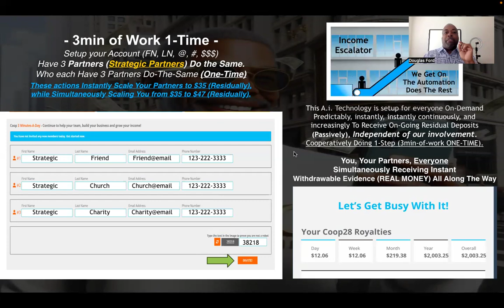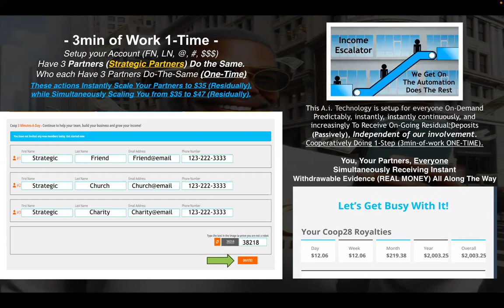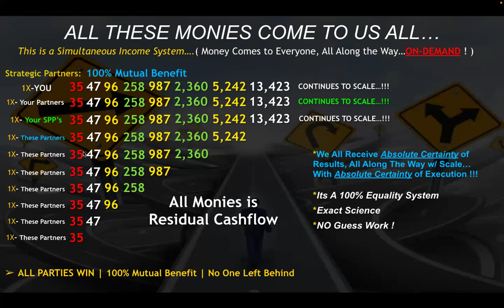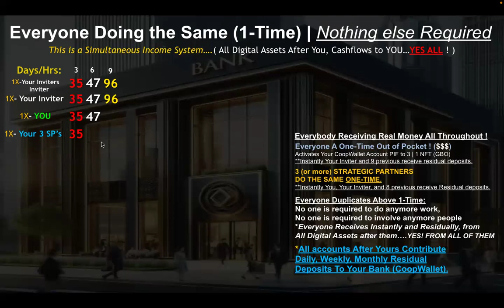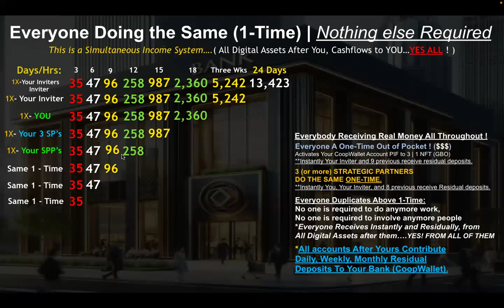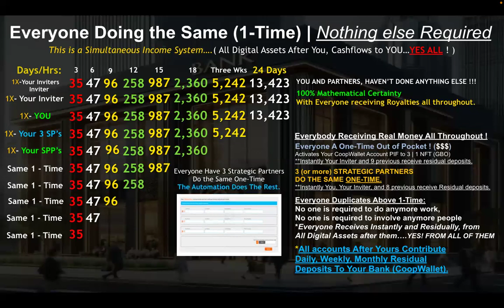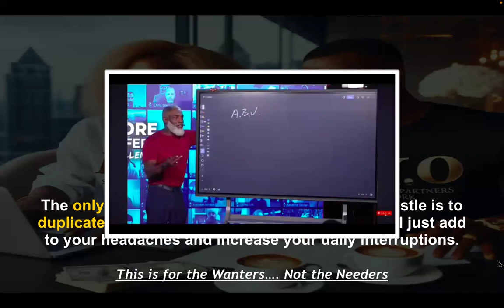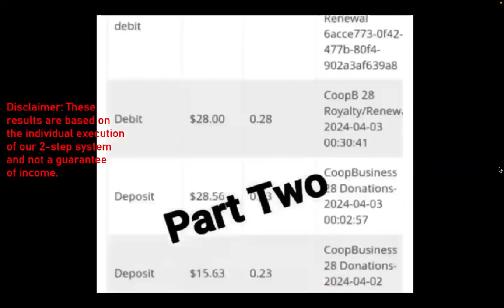ALL PARTIES WIN..... | 13Min Flash Overview in Description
SHARE WITH YOUR PARTNERS AND THEY CAN SHARE WITH THEIRS

ALL PARTIES WIN HERE !

For Demonstration and Educational purposes Only.